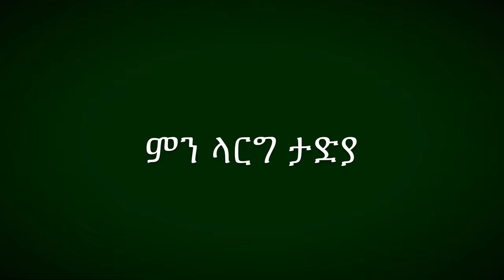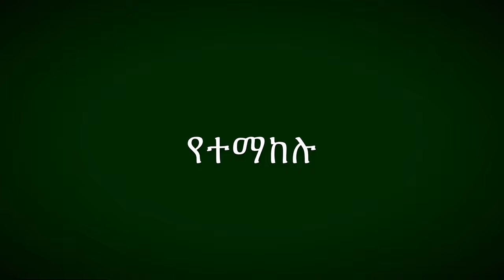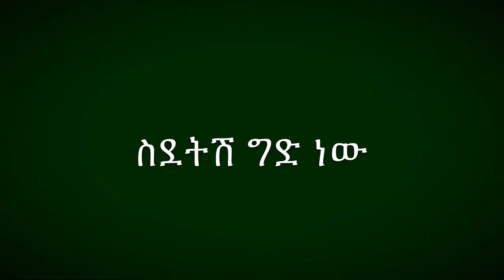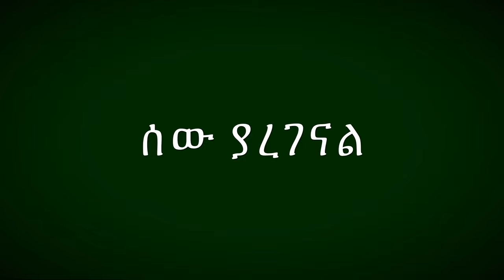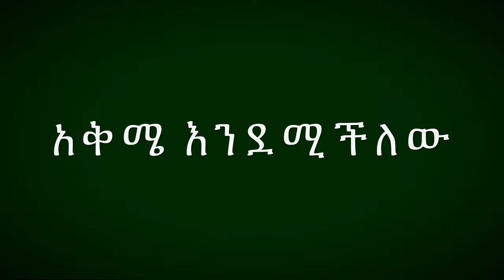Gedion Daniel - Latsnanash |ጌዲዮን ዳንኤል - ላፅናናሽ With LYRICS Ethiopian Music HD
Gedion Daniel - Latsnanash |ጌዲዮን ዳንኤል - ላፅናናሽ Lyrics Ethiopian Music